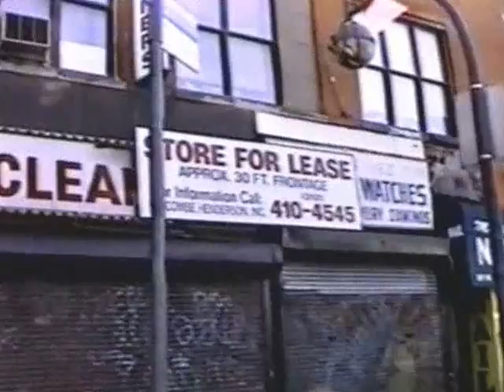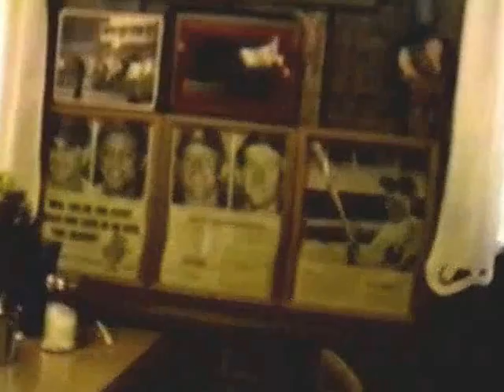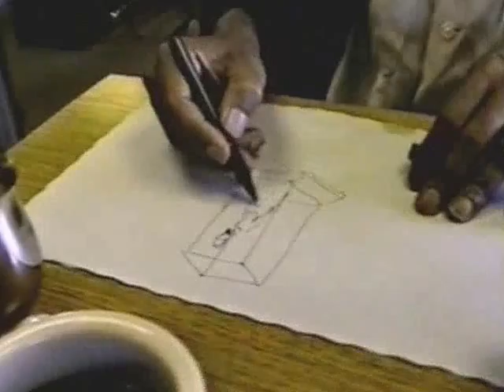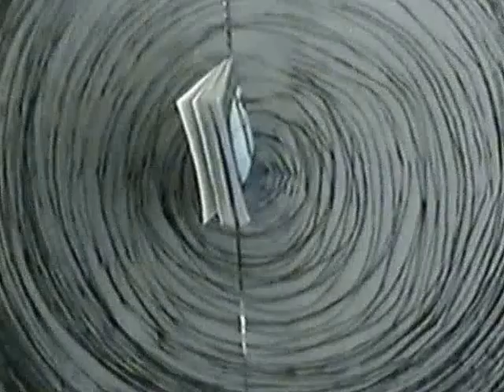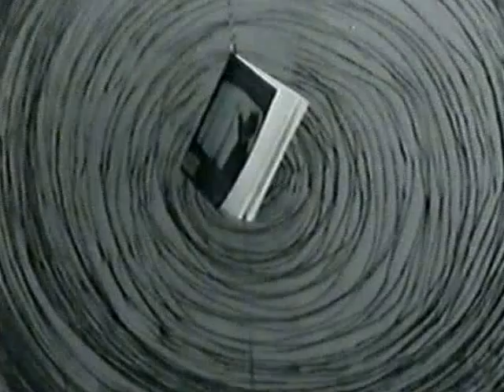LOOKING FOR SOMETHING NATURAL